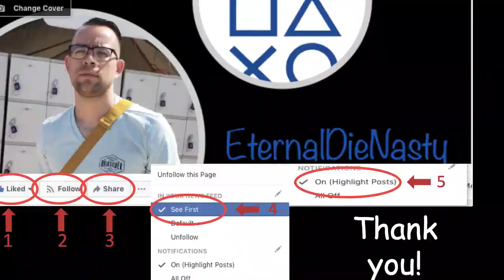They really thought they were slick hiding there. lol. # Wrong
That did not go as planned for them... They really thought they were slick hiding there. lol. # Wrong